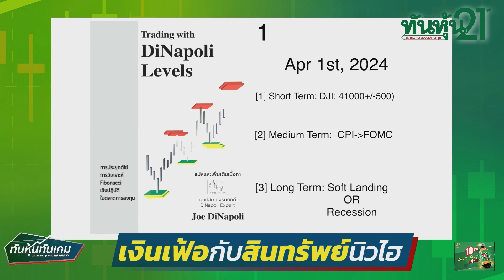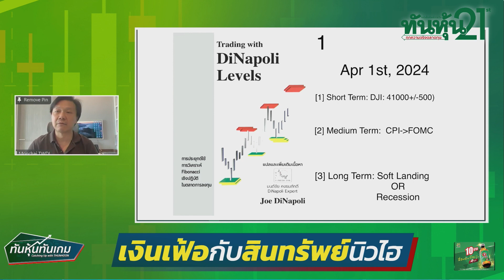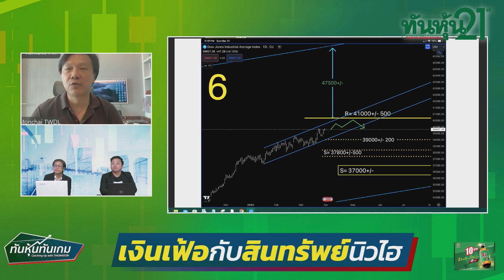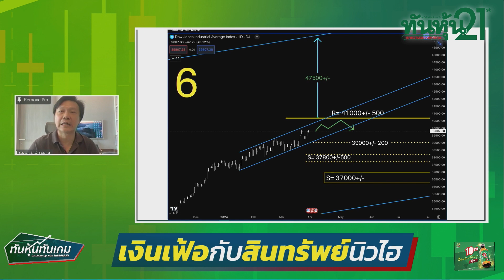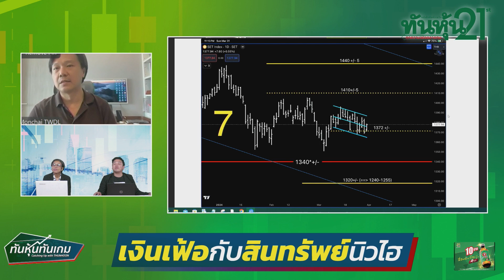"เงินเฟ้อกับสินทรัพย์นิวไฮ" 🎯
🎤➡️"เงินเฟ้อกับสินทรัพย์นิวไฮ" มนต์ชัย คงธนภักดี ผู้ก่อตั้งสมาคมนักวิเคราะห์ทางเทคนิค  / ทันหุ้นทันเกม / 1 เมษายน 2567🎯